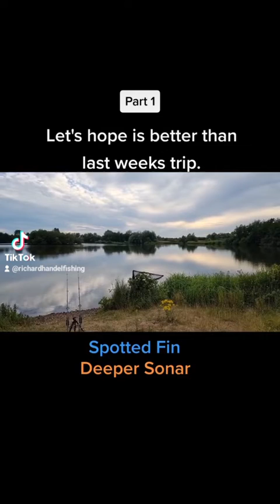Airfield Lake- Daisy Swim